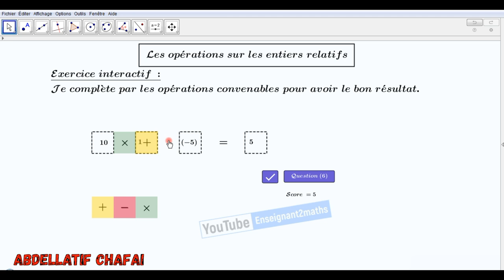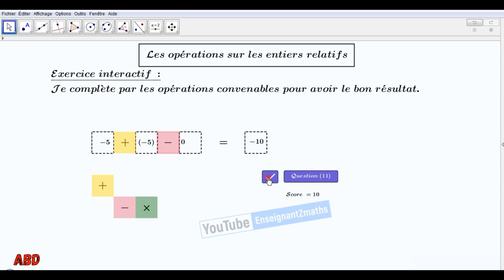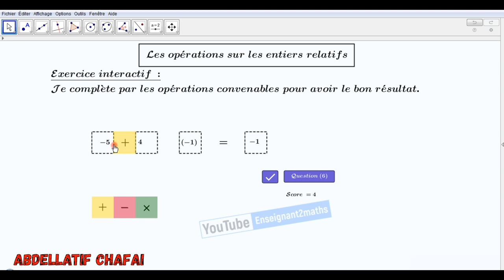Opérations sur les entiers relatifs : Applet interactive (mode avancé).